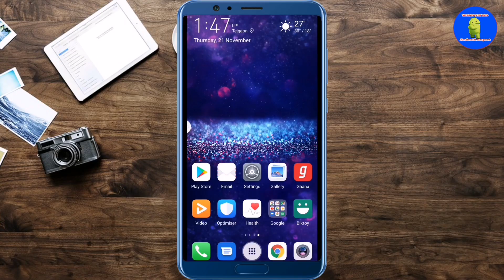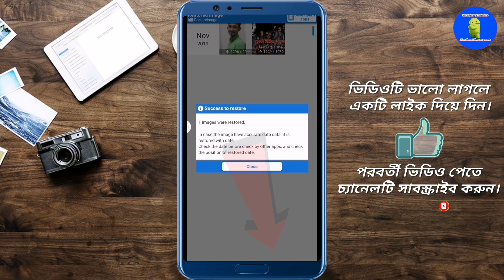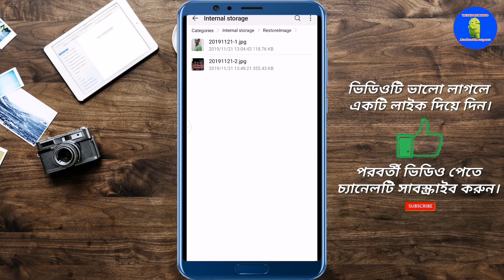Photo recovery app for android | ৬ বছর আগের ডিলেট হওয়া ছবি ফিরিয়ে নিন ১০০%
in this video I'm gonna show you how can you recover your deleted photos by using a Play Store application.

Welcome to my channel "Wisdom BD" All the topics of Android mobile and PC are discussed in my channel and the general knowledge of all the Android apps is very easy. Any problems of android and android apps are resolved. The functions of any Android apps are presented to the public. Every day new video is upload to my channel. Thanking In Advanced